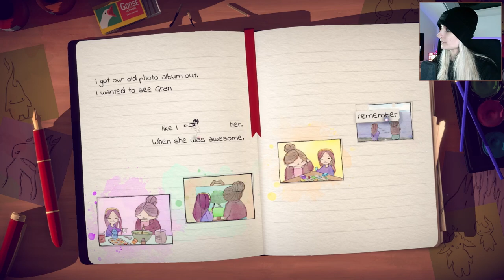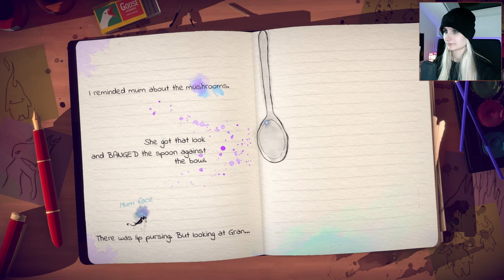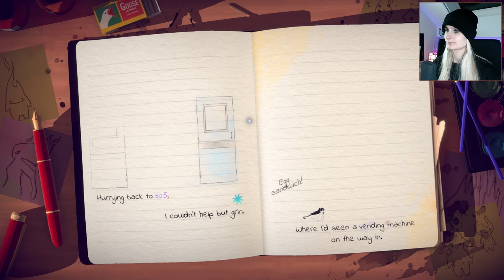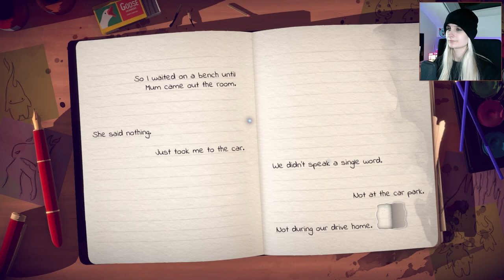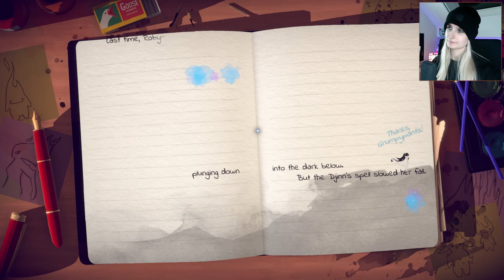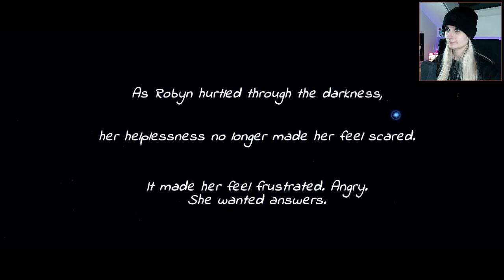Let's Play Lost Words: Beyond The Page #4 - Hospital Beds & Mushroom Soup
This game is going to break my heart... and yours... Good that we make a new friend in the volcanic area... We will need a good friend very soon.